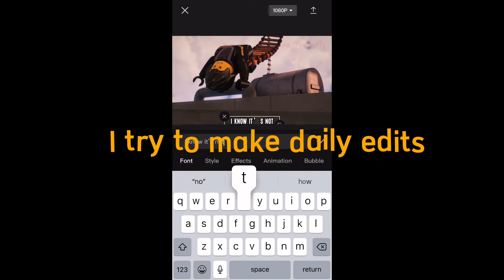Why u should subscribe